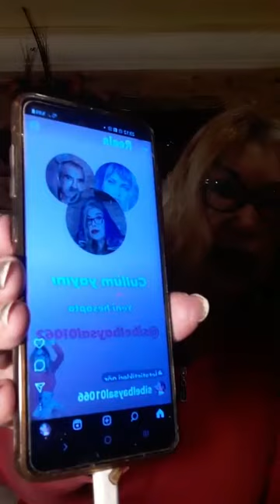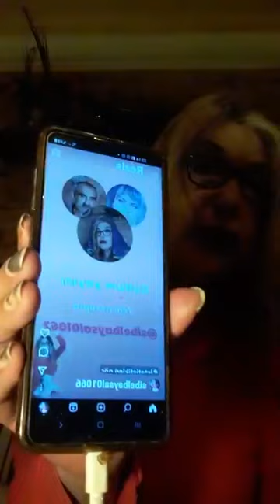Sibel baysal tekdiszeynep menü ciger ziyafeti